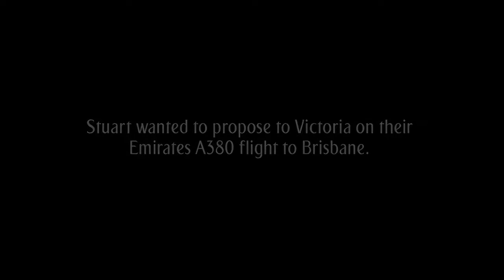The A380 Onboard Lounge - Proposal - Emirates Airline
Emirates Airline have the most memorable moments on Earth happen in our A380 Onboard Lounge. Watch Stuart propose to Victoria on an Emirates A380 flight to Brisbane. Special thanks to the Baradene College Concert Band for their musical performance. All Cabin Crews and Pilots of the A380 celebrating the proposal of Onboard. Thanks Emirates. Thanks Dubai